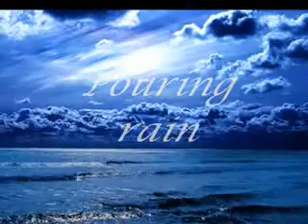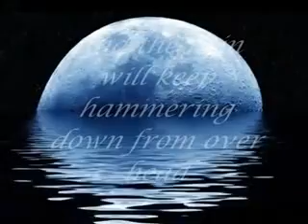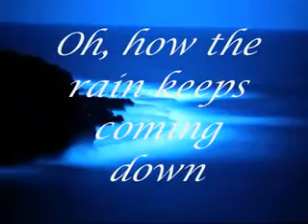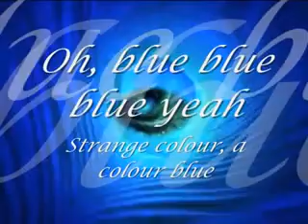Madrugada Strange Colour Blue Lyrics